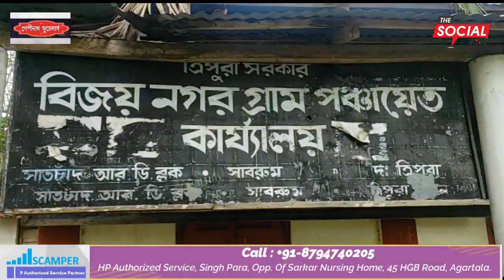হতদরিদ্রের জায়গাতে পাম্প হাউস বসিয়ে চাকুরী দিয়েও আড়াই বছর যাবদ চাকুরীর এক টাকা পাচ্ছেন না !